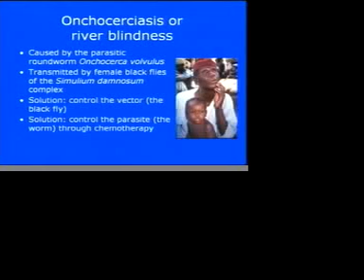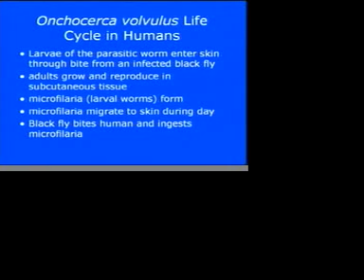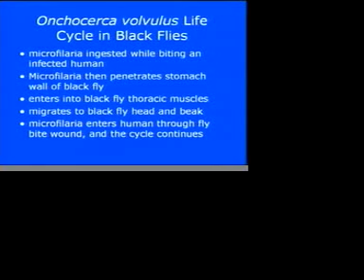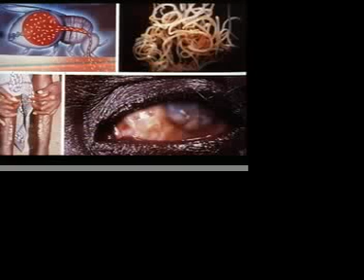Ending African River Blindness Part I: The Disease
Professor Vince Resh discusses onchocerciasis, African River Blindness, a disease caused by parasitic black flies in West Africa. In Part I, Professor Resh explains how the disease is spread and its manifestations in humans, as well as the social problems it caused, particularly in the 1970s.